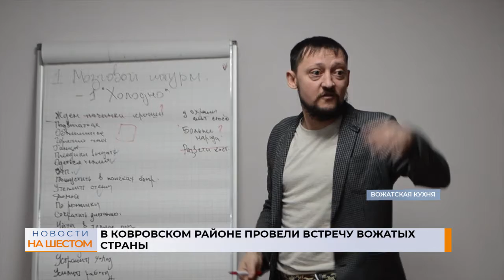В Ковровском районе провели встречу вожатых страны